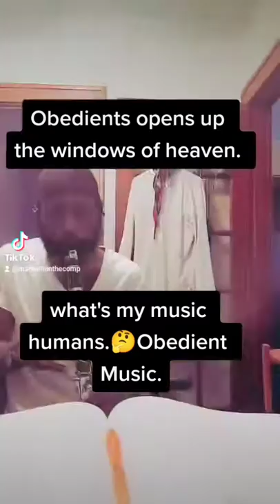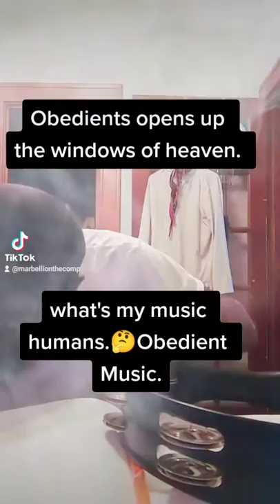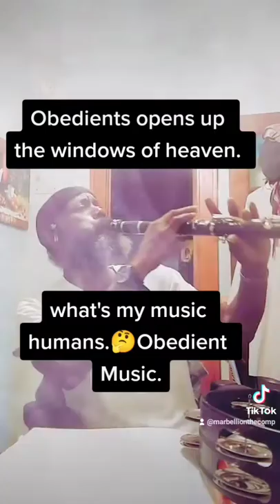Obedient Music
Obedient Music 1on1